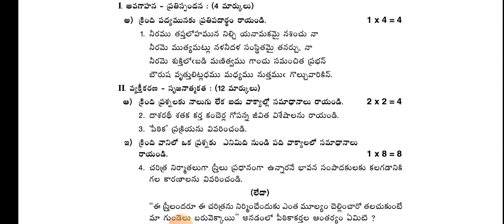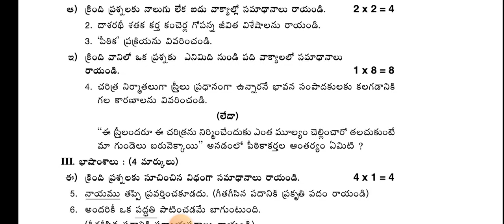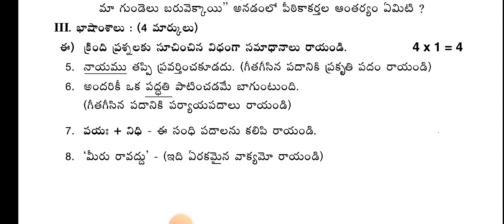నిర్మాణాత్మక మూల్యాంకనం FA2 పరీక్ష మాదిరి ప్రశ్నా పత్రం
నిర్మాణాత్మక మూల్యాంకనం. FA2 పరీక్ష పత్రం .విద్యార్థుల అవగాహన కొరకు మాదిరి ప్రశ్నాపత్రాన్ని వివరించడం జరిగింది. ఇది కేవలం విద్యార్థుల అవగాహన కొరకు మాత్రమే మరియు ఇది మాదిరి ప్రశ్నాపత్రం మాత్రమే గమనించగలరు